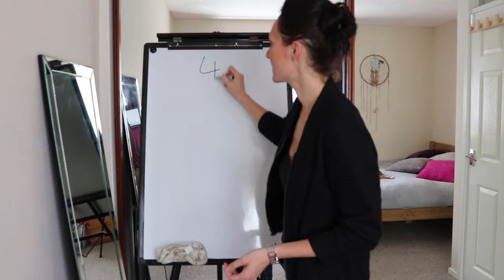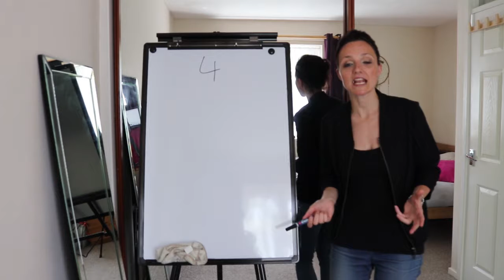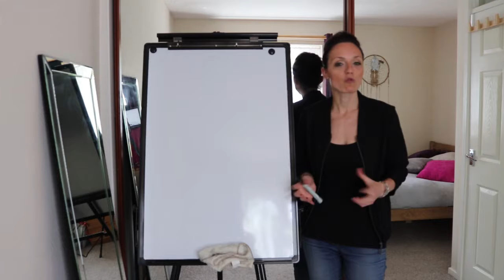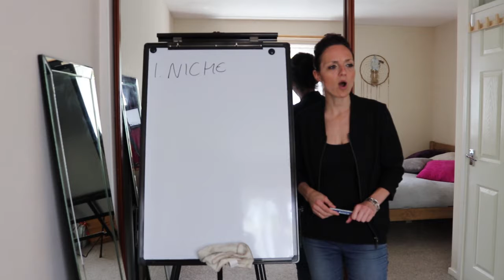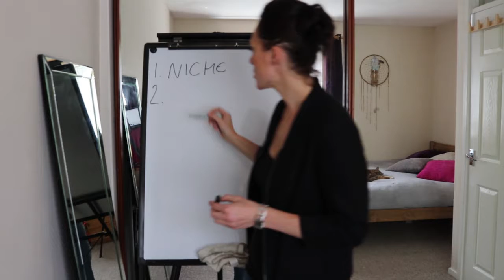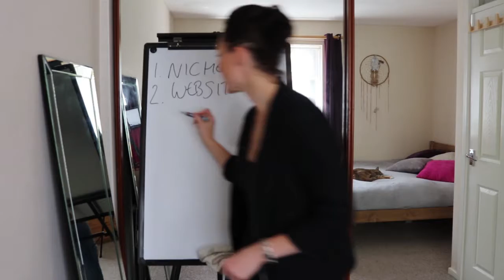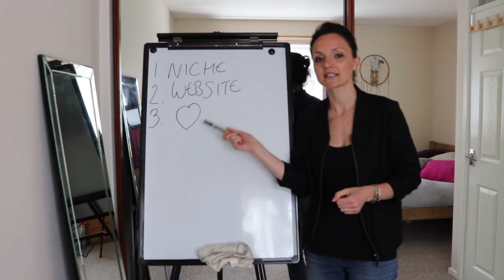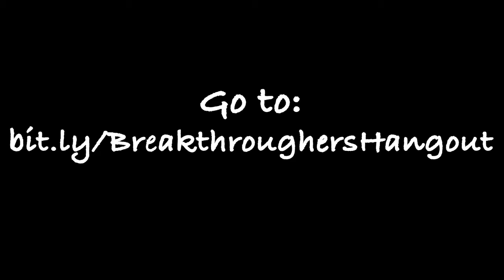'Blogging' As A Profitable Business Idea For 2019 | Consider This!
This is defo worth considering as your first online business model if you can write about something you love every day!

Learn How To Build An Online Business In 3 Simple Steps From Scratch For A Freedom Lifestyle And Get Your Life Back!

💥How?💥

    💻 There are 3 ways to get you started TODAY! 💻

2. Join my FREE Facebook group every Wednesday 1-2pm (Recorded version uploaded after)

3. Via an amazing online academy with Stuart Ross (one of my mentors) at SFM (Six Figure Mentors): Click here to so sign up to his complimentary video training

Want an awesome website built? Check out the guys from Wildfire! Follow the link and mention my name for a great deal!

Jen Edwards-Robinson
🔥International Entrepreneur
💻Freedom Lifestyle Business Coach
🌎Globe Trotter
🚲Spin Instructor
👩‍👦Mum
🐈Cat Lover
From Burnout To Breakthrough

We've all heard of the big names when it comes to online business. It's Silicon valley girl, Marina Mogilko, Lingua Marina, Gary Vaynerchuk etc etc but how did they make money online?

You can have business idea after business idea, the best business idea of 2019 but are you ready for entrepreneurship? You want a profitable business right? You want to start up a company? Maybe as a home business, digital marketing or just like the life of an entrepreneur (or even a possible career change)